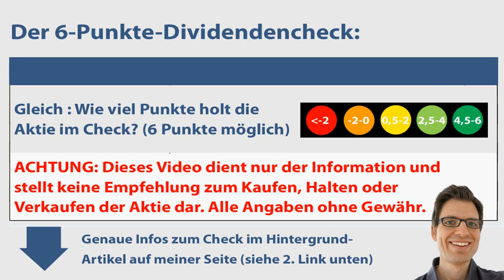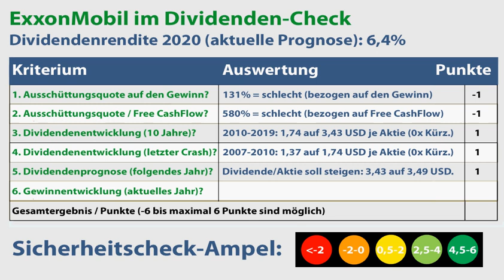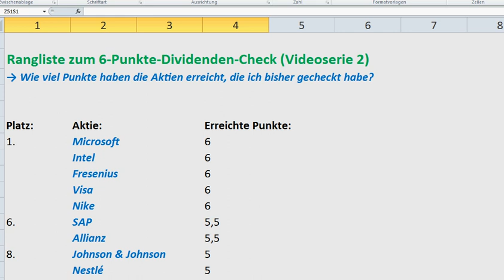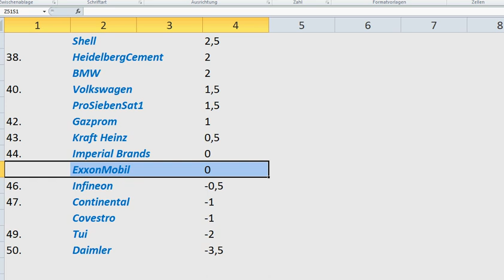EXXONMOBIL Aktie: Wie sicher ist die Dividende? | 6-Punkte-Dividenden-Analyse (+Rangliste)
💻  Meine Videos in der Übersicht (Aktienanalysen, Depots & Aktienvergleiche):
► ► ExxonMobil Dividenden-Analyse: Worum geht es in diesem Video?
Ich bin Alex von der Webseite „Aktien kaufen für Anfänger“. Für diese Videoserie habe ich einen Check entwickelt, um anhand von 6 Kriterien die Sicherheit von Dividenden besser einschätzen zu können. In diesem Video nehme ich mir die ExxonMobil Aktie vor: Wie sicher ist die Dividende der Aktie womöglich? Um das herauszufinden, gehe ich in dieser Dividenden-Aktienanalyse unter anderem diesen Fragen auf den Grund:
✔ Wie hat sich die ExxonMobil Dividende in den letzten Jahren entwickelt?

► ► 2 wichtige Hinweise:
1. Mein Kanal bietet kurze Aktienchecks für einen schnellen (ersten) Überblick. Wer sich für die Aktie näher interessiert, sollte sie genauer analysieren (so mache ich das auch).

2. Ich bin ein ganz normaler Privatanleger und kein Anlageberater. Ich leiste (in diesem Video bzw. auf meiner Webseite) daher keine Anlageberatung und ersetze diese auch nicht. Alle Inhalte dienen lediglich der Information bzw. Unterhaltung und stellen keine (!) Empfehlung zum Kaufen, Halten oder Verkaufen der erwähnten Aktie(n) dar. Aktieninvestitionen können zum Totalverlust führen. Alle Angaben in diesem Video ohne Gewähr.